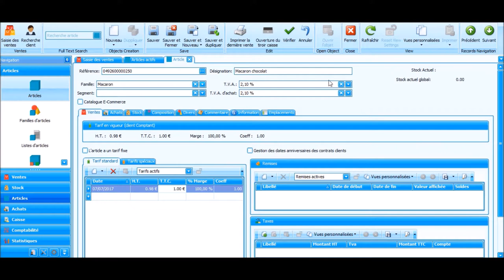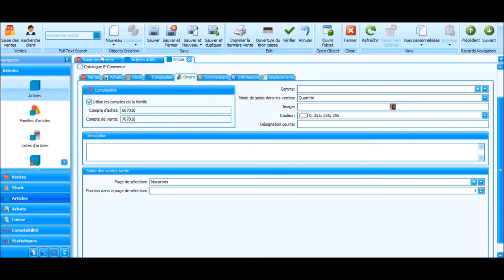Présentation - Fiche article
Découvrez les fonctionnalités de la fiche article dans votre logiciel Legend.